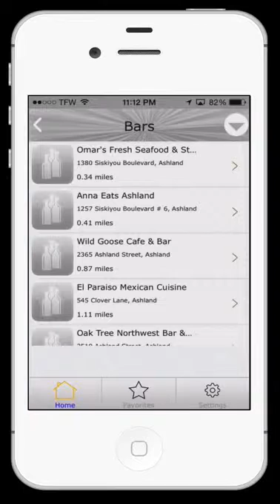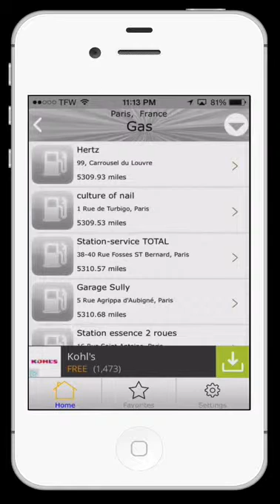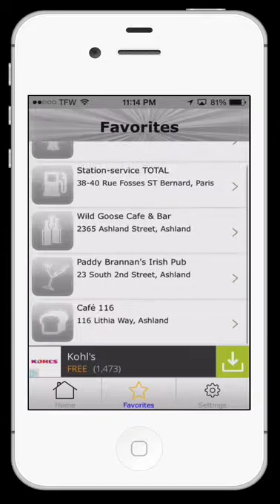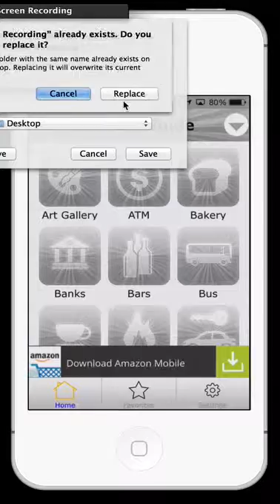Visitor Guide iOS Source Code - sellmyapp.com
The “Local Visitor Guide” helps you find nearby information, from where to eat, where to stay, where to shop. Get know the most out of the local community with your own local visitor guide app.